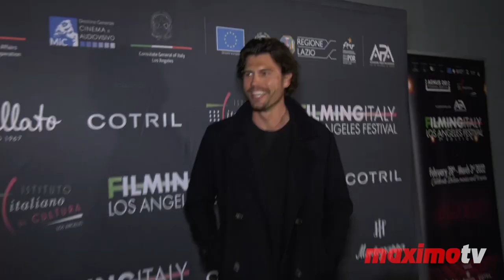Tiziana Rocca's “Filming Italy Los Angeles 2022” Closing Night Red Carpet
Broll footage: Tiziana Rocca, Gisella Marengo, Marta Milans, Cecilia Peck, Inbal B Lessner, Tracie Laymon, Joe Cortese, Gabriella Wright, Gabriele Muccino, Will Brandt, Alessio della Valle on the red carpet at the Italian Cultural Institute's 7th Edition of ‘Filming Italy - Los Angeles’ closing night held at Harmony Gold Theater in Los Angeles, California USA on March 3rd, 2022

00:00 Intro
00:05 Gisella Marengo, Marta Milans
00:53 Cecilia Peck, Inbal B Lessner
01:09 Tracie Laymon
01:17 Tiziana Rocca
01:34 Gabriella Wright
01:49 Gabriele Muccino
01:59 Will Brandt
02:20 Alba Amira, Alessio della Valle
02:37 Joe Cortese